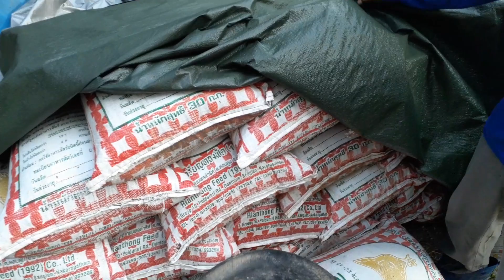เทคนิคเพิ่มความหวานผลลำใยคริสตัลแบบง่ายๆ